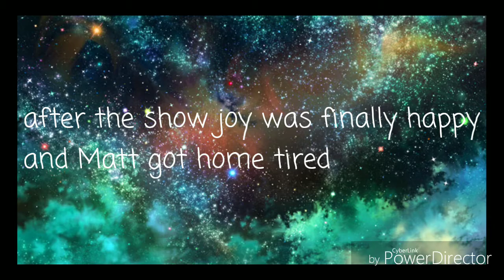exhausted day(mini movie)